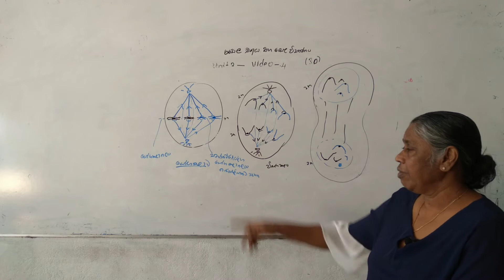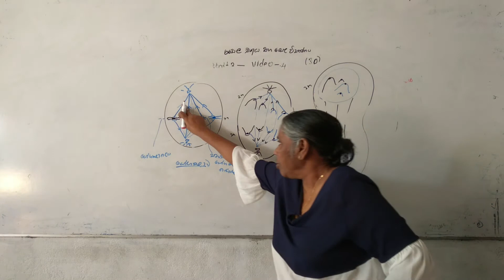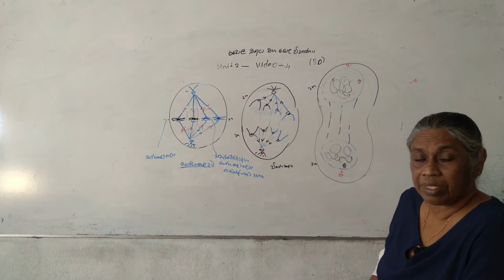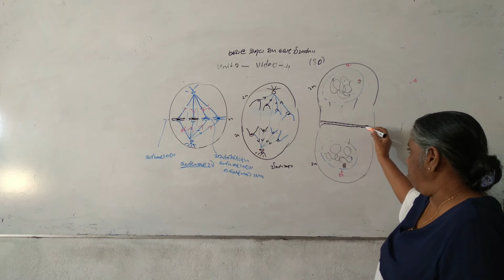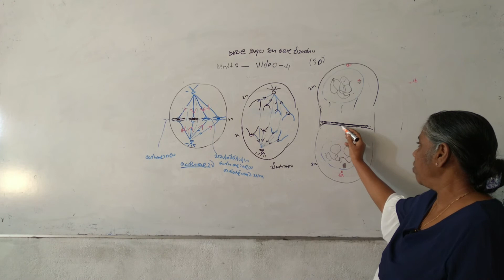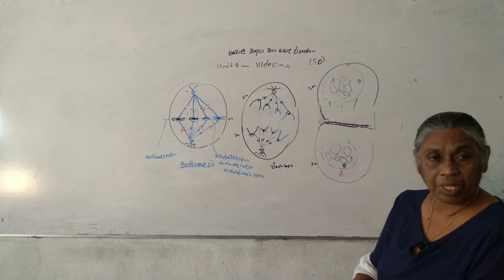A/L Bio ,cellular basis ,video 30